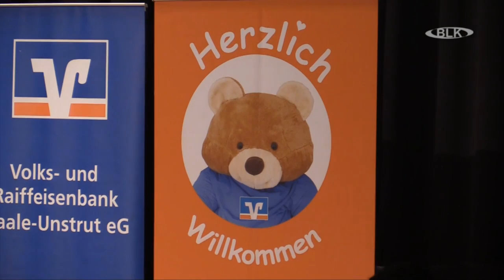9. Geburtstaler Weissenfels Beate Lyga Vorstand VR-Bank Saale-Unstrut e.G. Volks- und Raiffeisenbank